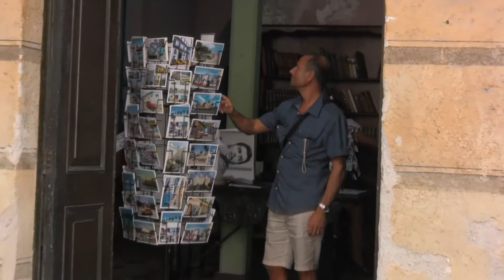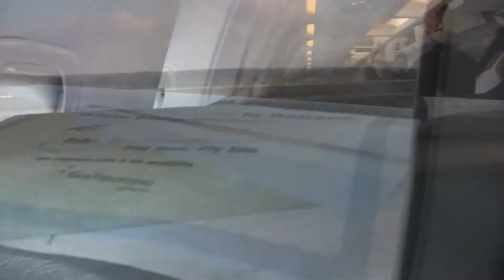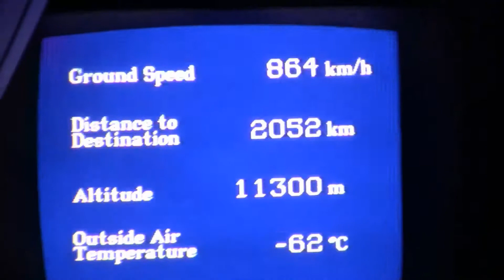AVANA MARCO & IRENE 2011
AVANA UNA TRA LE PIU' BELLE CAPITALI DEL CENTRO AMERICA